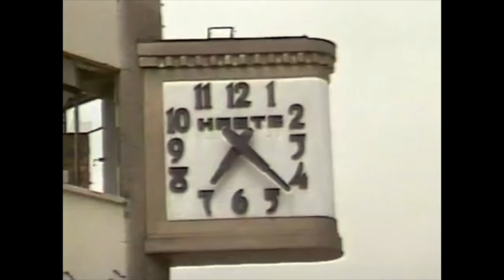19 Y 20 SEPTIEMBRE DE 1985 - ESCENAS INÉDITAS.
Las escenas las recupere del archivo de los noticieros de NBC. La narración fue escrita por yo mismo, basándome en los periódicos del 21 de septiembre de 1985 y la voz fue de Jennifer Peña.